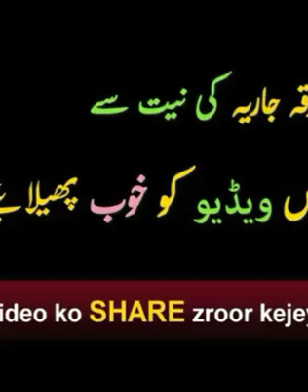WALADAIN KE QADAR KIJIYE||HURT TOUCHING SPEECH IN URDU/HINDI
keep watching